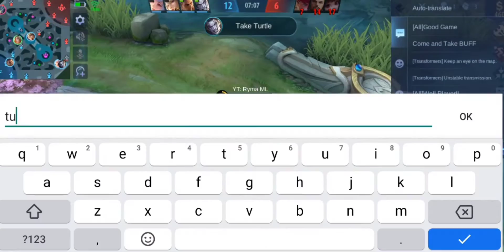LANCELOT + A GOOD TANK = ???